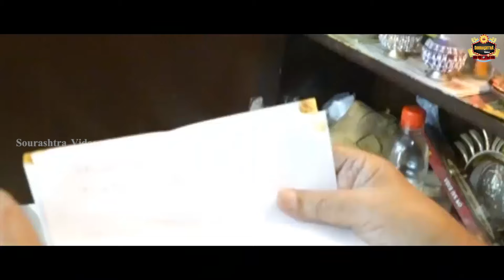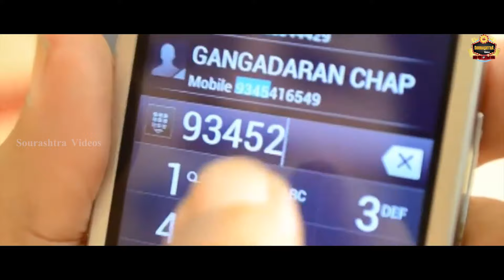எல்ல பெட்கி துர பௌண்டி | Astho Movie Scenes | Astho HD | Sourashtra Videos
Cast :
Ramkumar
Meena

Directed by :
Ramkumar

Sourashtra Videos